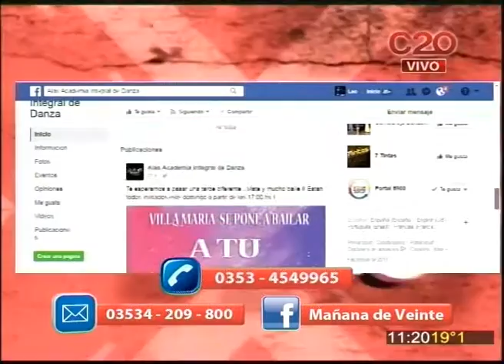D20: ALAS ACADEMIA DANZA - NATALIA ASTEGGIANO